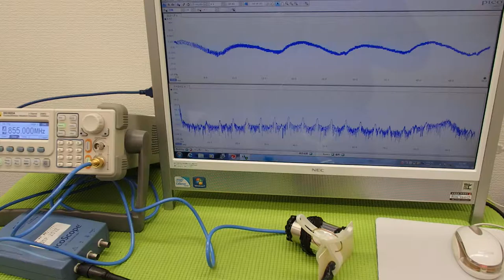オリジナル（超音波）実験 ultrasonic-labo